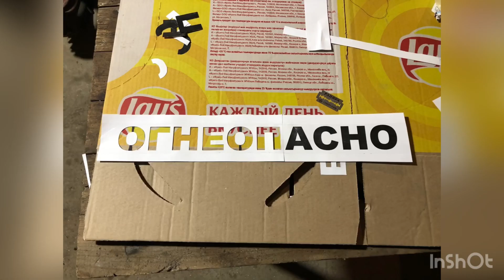Реставрация бензобака ЗИЛ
Реставрация бензобака зил 130